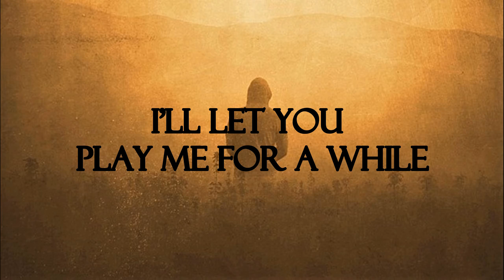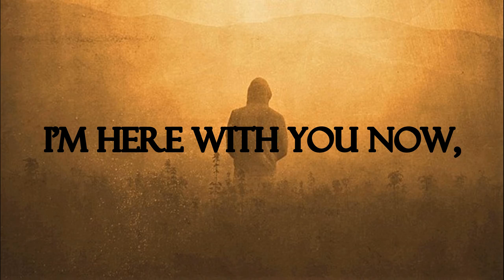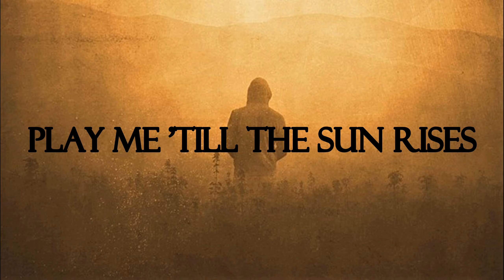[Lyrics] Stephen - Play Me Like A Violin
play me like a violin.

Released by Monstercat: Instict